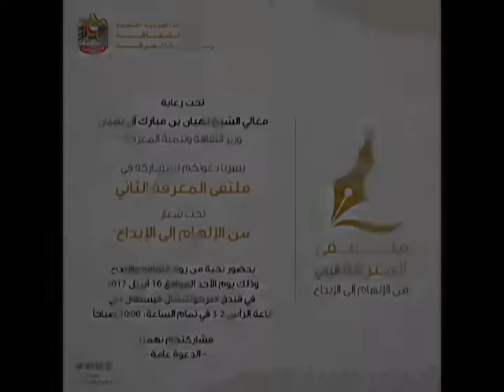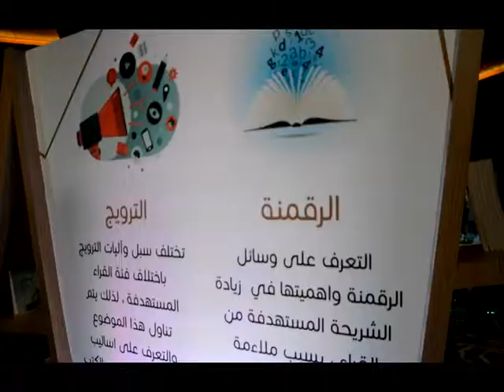مشاركة في ملتقى المعرفة الثاني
برعاية وزير الثقافة وتنمية المعرفة الإماراتي الشيخ نهيان بن مبارك آل نهيان، انطلقت أمس الأحد فعاليات ’ملتقى المعرفة‘ الذي نظمته وزارة الثقافة وتنمية المعرفة الإماراتية تحت شعار ’من الإلهام إلى الإبداع‘، حيث اجتمع في ’فستيفال سيتي‘ بدبي فنانون تشكيليون، وناشرون، وكتاب، وشعراء وعدد من الشخصيات الثقافية الرائدة .